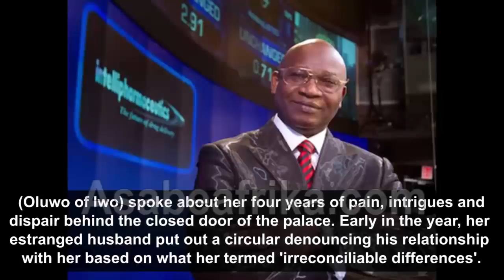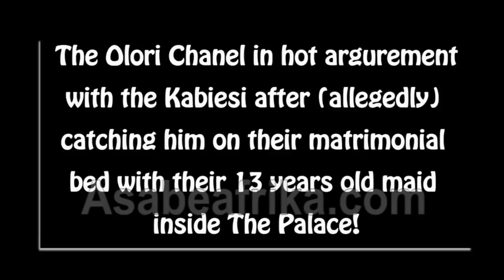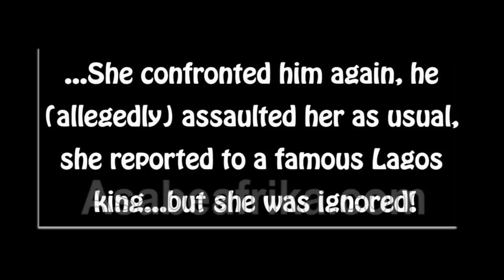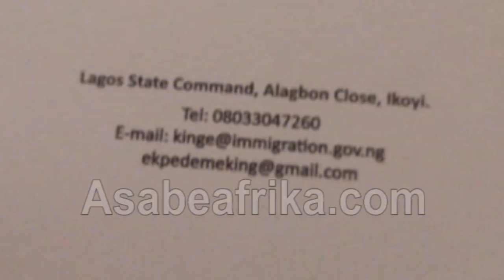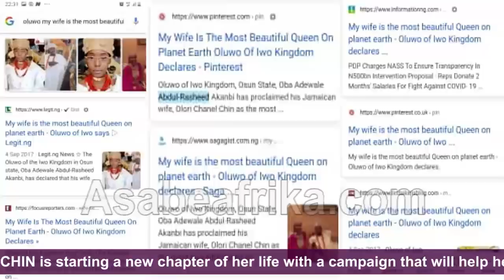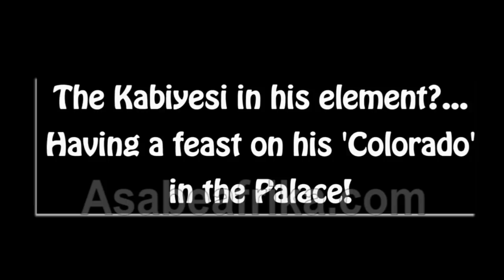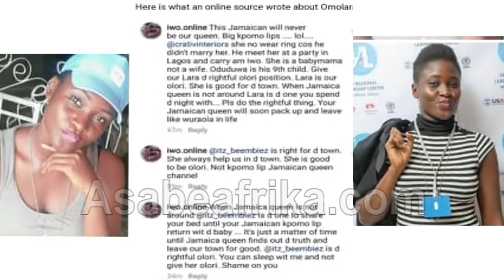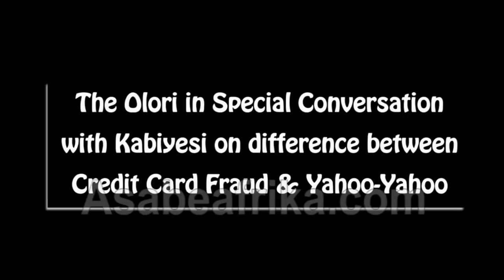My secret tears behind the doors of Oluwo of Iwo's palace -- Olori Chanel Chin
She is beautiful, she is elegant, she is interesting, she is peculiar in orientation and character but her good life was busted by the man she sold her heart to; a king. The Oluwo of Iwo in OsunState (South West Nigeria), West Africa.

The Story of OLORI CHANEL AKANBI  (Born Chanel Michael Chin) is like a fairy tale of sudden flight of grace and glamour. Even though she maintains her charm and charisma till date, she is deeply wounded in heart as a result of a terrifying husband who want to dent her character and probably kill her self esteem for life. This woman is made of a harder stuff.

Five months ago, her former husband, the very controversial Iwo monarch  Oba Abdulrasheed Adewale Akanbi announced across both conventional and social media that he has sacked his queen from the palace, laying claims to irreconcilable differences and other aggravated reasons.

The way the news went out was in a very bad and sad taste, it did more damage to the reputation of the very gentle, eloquent and unassuming Jamaica born Olori.

 Oba Adewale Akanbi, known for his controversial image which spewed from several controversies he drew to himself and the royal court since November 9, 2015 when he was 'selected' and 'appointed' by former Governor Rauf Aregbesola of Osun State didn't handle the sacking of his Olori right.

He did everything within his whims and caprices to not only kill the woman by emotion but equally bundle her out of Nigeria forcefully.
It was a dejavu like no other.

The details are loaded in the SECOND PART of this explosive encounter we had with her during the week, to seek her own side of the story.

It took her great pain to open up to Asabe Afrika TV but when she did, she didn't hold back tears, laughter and other emotions bordering her personality after her exit from the palace.